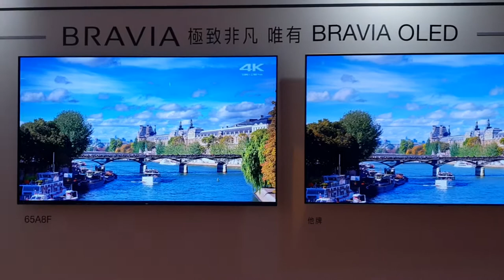Sony BRAVIA 2018 - 與他牌電視比較